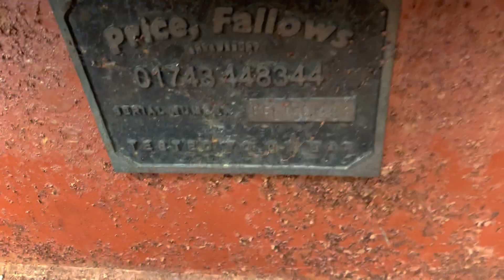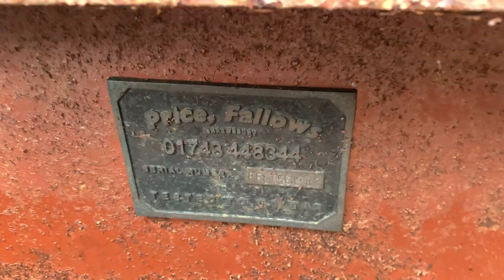409. The BEST and WORST of this Narrowboat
The skip has arrived so I can start to tidy up properly and empty the engine bilge of water and acid. I also look at the 5 best things and worst things about this narrowboat design